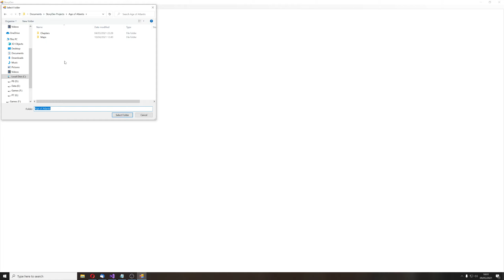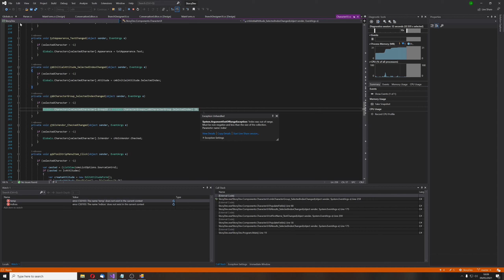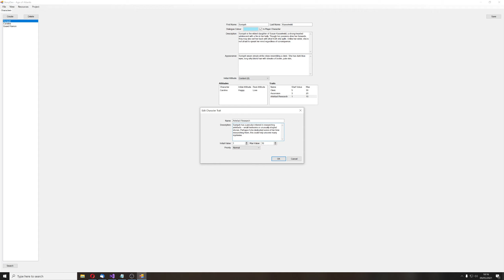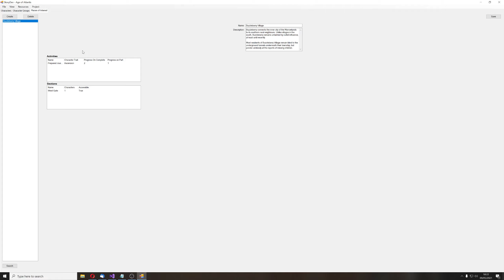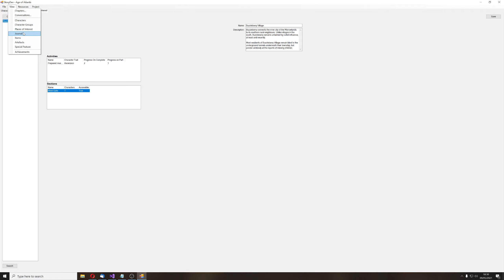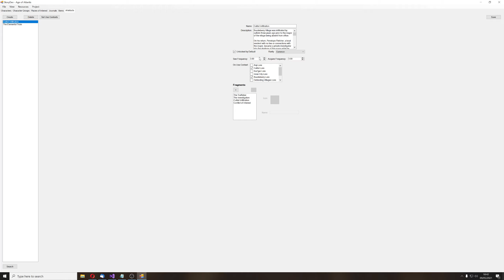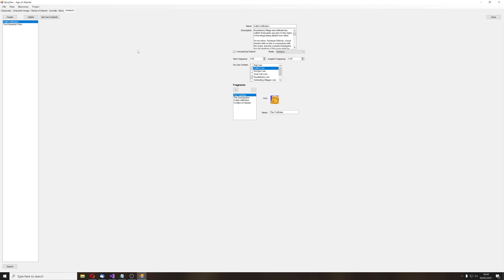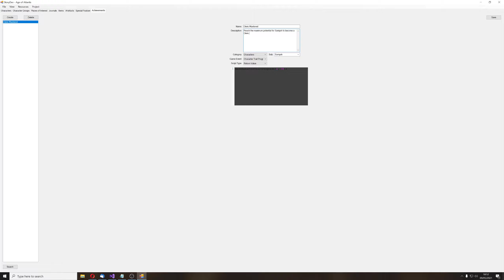A Different Approach to Sharing Information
Sometimes you must use a different method of communication to get through to people.